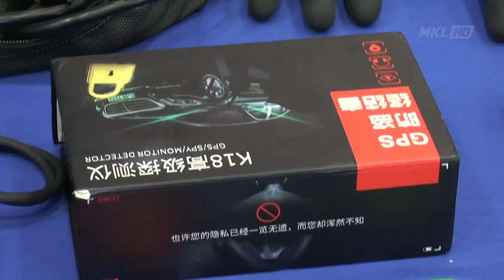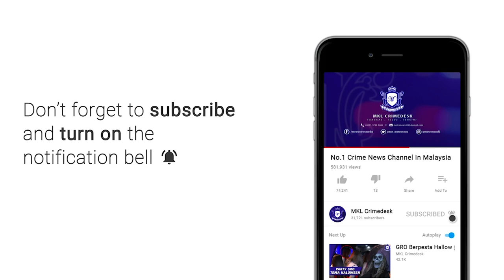MKL Crimedesk | Geng Pecah Rumah Curi Kereta Mewah Ditumpas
pecah rumah mewah dan samun kereta...

itu antara kegiatan 4 penjenayah geng ah wai yang memiliki pelbagai jenis rekod jenayah termasuk dalam buruan polis.

namun hasil tindakan pantas polis... kegiatan mereka tumpas dan berjaya menangkap kesemua suspek dan seorang wanita warga asing pada isnin lepas.

ketua polis kuala lumpur datuk seri mazlan lazim berkata... kesemua suspek berusia 26 hingga 33 tahun itu ditahan di lembah klang.

dalam serbuan itu.. polis menemukan 4 buah kenderaan mewah, peralatan mencuri kenderaan gps, dan kunci programmer, 17 beg tangan dan pelbagai barangan hasil samun ke semuanya bernilai 1.1 juta ringgit.

hasil semakan juga mendapati semua suspek lelaki memiliki rekod jenayah antaranya seksyen 15 (4) akta pencegahan jenayah 1959 poca, seksyen 457 kanun keseksaan, seksyen 15 (1) akta dadah berbahaya 1952.

mereka juga didapati positif syabu.

dengan penangkapan ini... polis percaya dapat menyelesaikan sekurang kurangnye 8 kes pecah rumah dan samun... iaitu di ibu negara, selangor, johor dan pulau pinang.

polis kini turut memburu saki baki geng terbabit disyaki masih berada di malaysia.